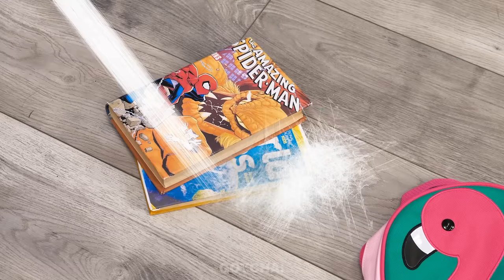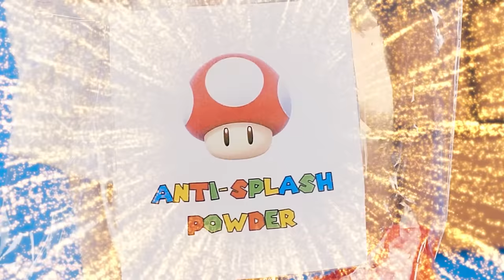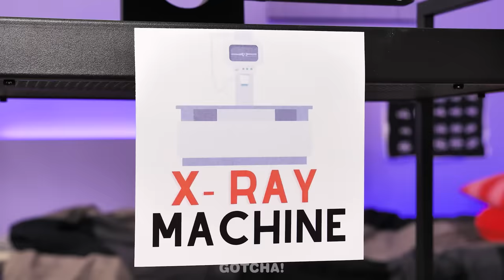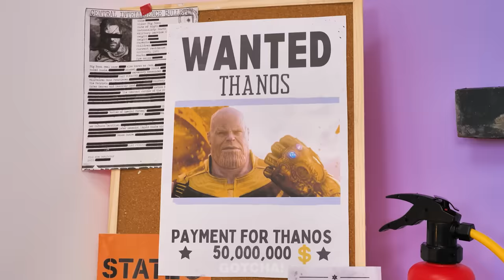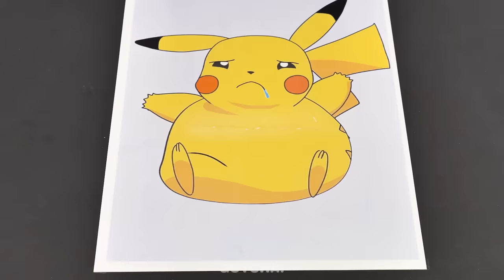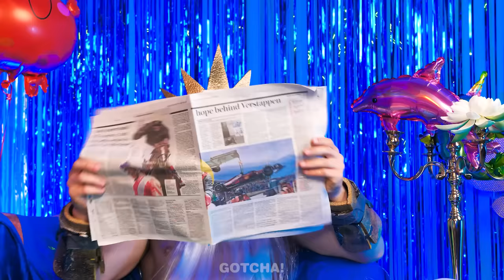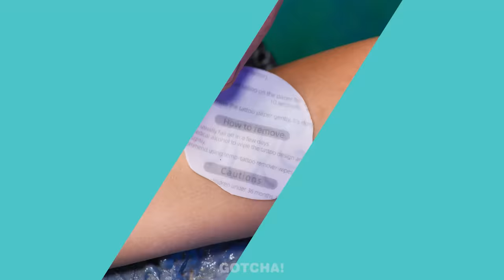Cool Hacks For Smart Parents || Hilarious Moments! How To Be A Good Parent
Did you know that Spider-Man🕷️ became a dad? If you want to find out what creative parenting hacks and gadgets Spider-Man and Mary Jane use to be good parents, then don’t miss our new video.